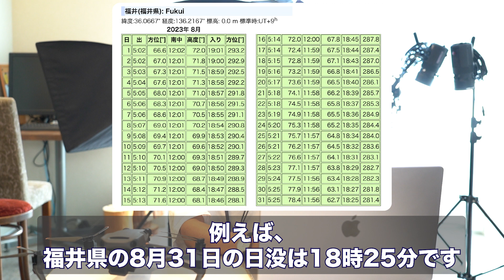【ドローン】飛行許可申請 / 全国包括申請について！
ドローンについて、質問等ございましたら、ぜひコメントお願いいたします☺️

私たちハンジョウ株式会社は、
福井県福井市に本社、愛知県･石川県に支社を構える、
1996年創業のトータルプロデュース制作会社です。
映像･Webサイト･アプリ･システム･パンフレット･ポスター･チラシ･事業、様々なものを創っています。

担当：IT事業本部 木野